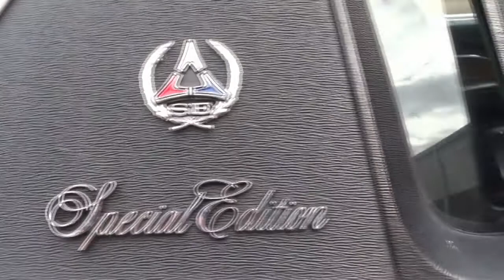1973 Dodge Charger SE For Sale Tampa Florida Survivor Classic Cars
for additional photos, information and a video. Mopar muscle cars are a rare treat, and we are happy to have this 1973 Dodge Charger SE in the showroom. Powered by a 400 CID V8, this Charger will move! The engine has been mildly built with Edelbrock intake and 4-barrel carburetor, finned valve covers, Hedman headers running to Flowmaster 3” dual exhaust, an Accel coil sending spark through MSD plug wires, and a Champion aluminum radiator to keep it all cool. Power steering and power brakes make this an easy driver for anyone. The engine is bolted to a 3-speed automatic that is shifted on the column. These early 70s Chargers really stand out in the crowd and take the long hood, short trunk lid design to a whole other level! This one is painted in a nice White paint that is broken up with a black vinyl roof, black tail stripe, and hood pins. A front spoiler completes the muscle car look up front and dual exhaust finishes off the rear. Firestone Destination radial tires wrap alloy wheels which show off just enough of the front disc brakes. Open the door and you will find a black vinyl interior with bucket seats, Auto Gage white face under dash gauges, and an AM/FM/CD/USB player nicely hidden in the glovebox. These early 70s Mopar muscle cars make a great investment as they have done nothing but climb in value over the last 10 years! This vehicle is eligible for an Extended Service Contract through Classic Vehicle Protection. for more information. For additional information on this and our other classic and collectible cars for sale, please For assistance, please call the office at , text our cell phones at , or email us at . We are open Monday through Friday 9-5 and by appointment on weekends. If you are unable to come view the vehicle for yourself, we highly recommend you send in a third-party inspector on your behalf. We are located between Tampa and Sarasota. We are 90 minutes from Orlando and Fort Myers.